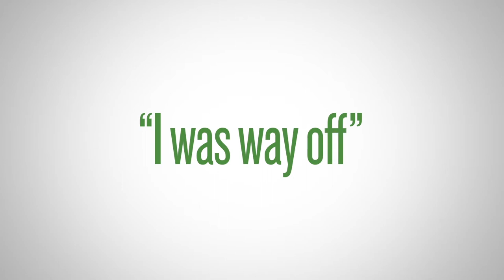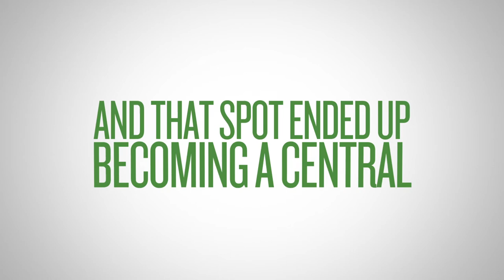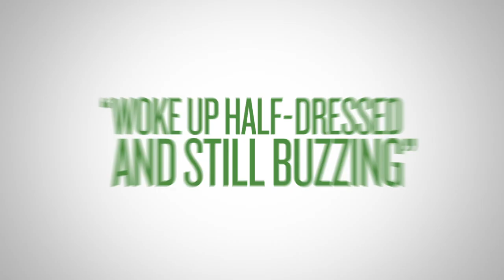Minisode #7 - Michael Blackburn - TRAILER GEEKS AND TEASER GODS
or wherever you get your podcasts!